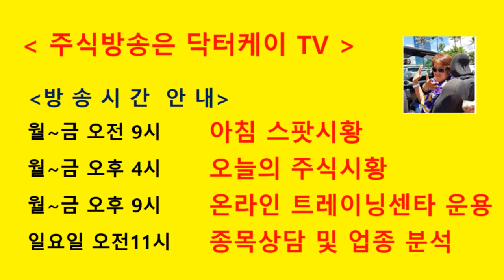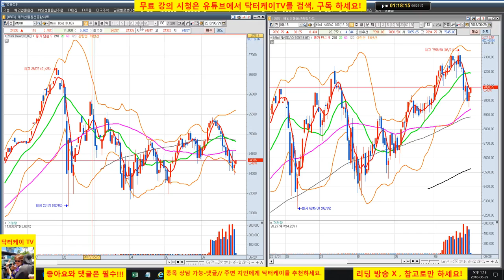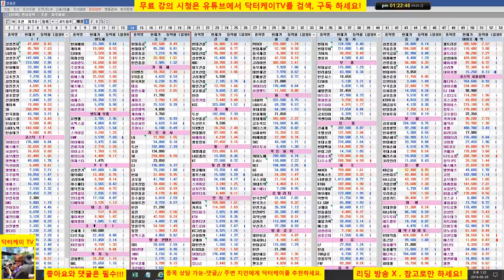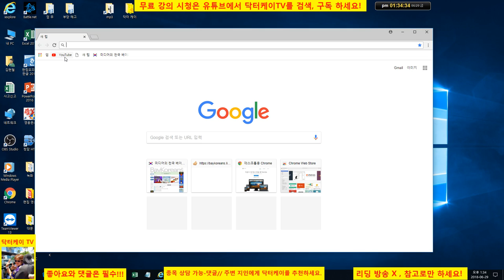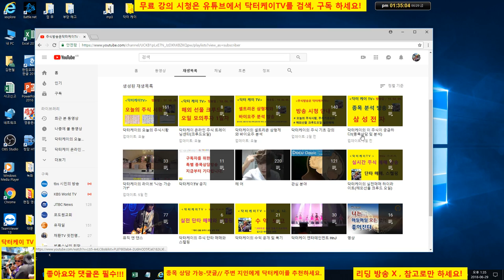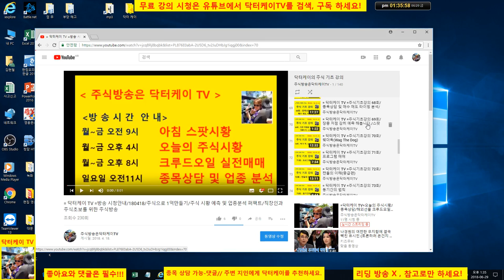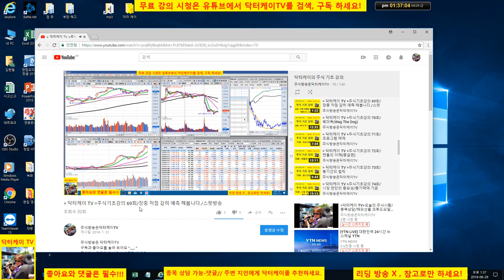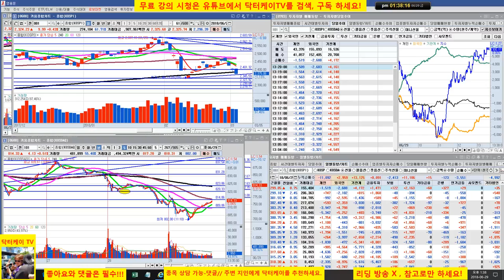= 닥터케이 TV =장중 스팟시황/180629/셀트리온 매수 시그널 완전 적중-아침스팟 참고/코스피 코스닥 반등,윈도우 드레싱? /주식으로 1억만들기